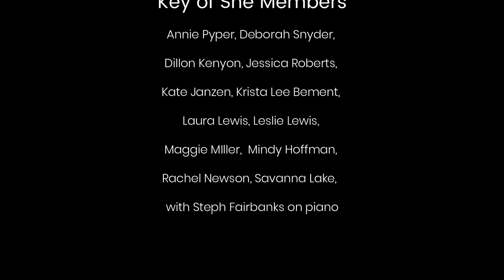Popular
Music and lyrics by Stephen Schwatz
Arranged by Mac Huff
Soloist  Leslie Lewis
Key of She, Broomfield Auditorium; May 5, 2023
Key of She
Artistic Director     Mindy Hoffman
Accompanist         Steph Fairbanks

Key of She Members
Annie Pyper, Deborah Snyder,
Dillon Kenyon, Jessica Roberts,
Kate Janzen, Krista Lee Bement,
Laura Lewis, Leslie Lewis,
Maggie MIller,  Mindy Hoffman,
Rachel Newson, Savanna Lake,
with Steph Fairbanks on piano